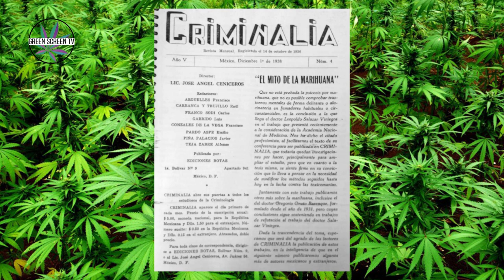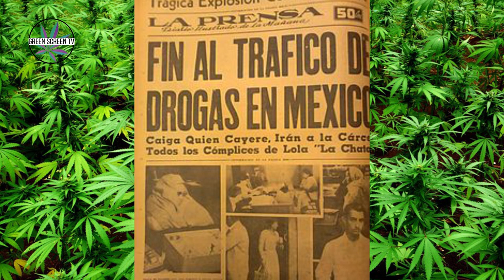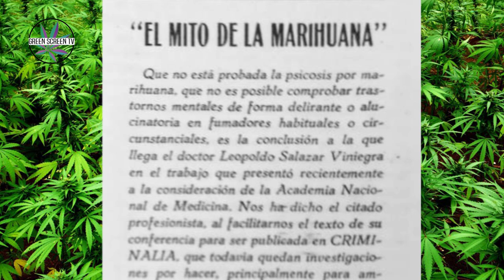Leopoldo Salazar Viniegra X Green Screen MX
Segunda parte de aquella época en la que las drogas fueron legales en México. La legalización mexicana fue una creación de un hombre: Leopoldo Salazar Viniegra.

Búscanos y síguenos como @greenscreenmx

Reefer Madness es una película propagandística de origen estadounidense dirigida por Louis J. Gasnier, y estrenada en 1936, que se refiere a los efectos de los porros y la marihuana.

Benjamin Smith, el autor de este artículo, es profesor de Historia de América Latina en la Universidad de Warwick, especializado en la historia moderna de México.

La música es nuestra.